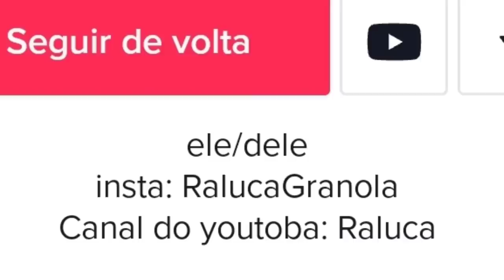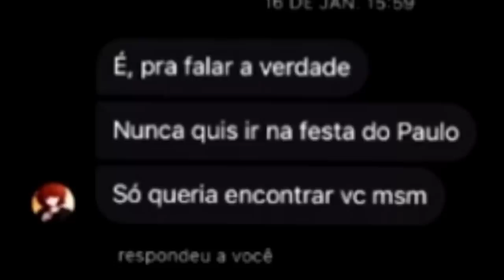A HISTÓRIA do RALUCA com o JEANL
explicando a historia ai poh